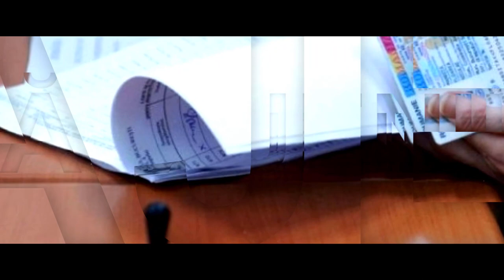ALEGE TRANSILVANIATV - INTERVIU CU ANA TUDORAN